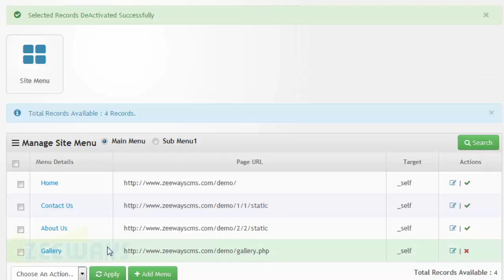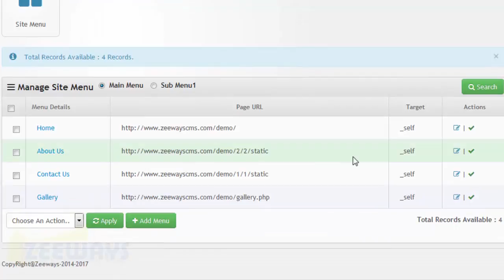Where i can Manage Site Menu